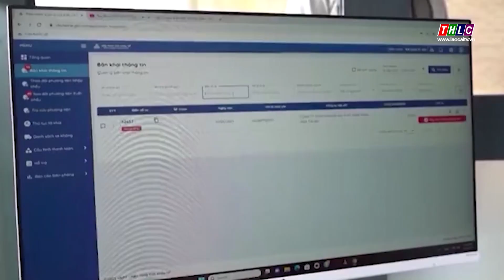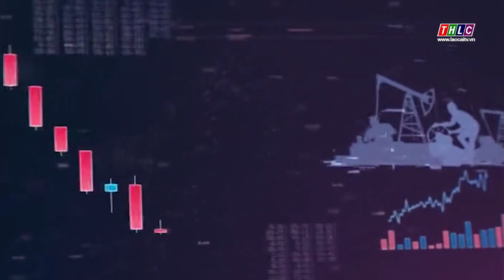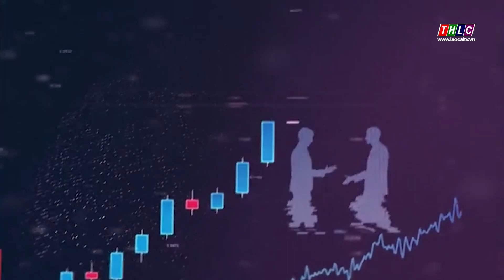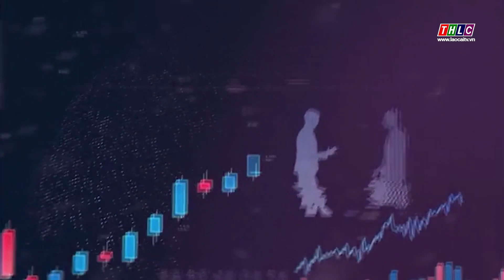Bản tin tài chính thị trường (10/12/2023) | THLC